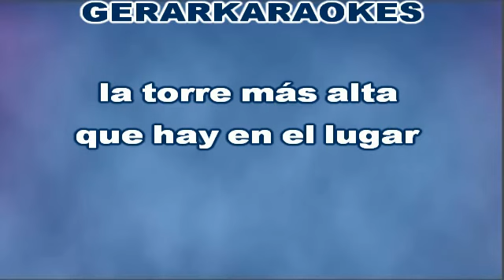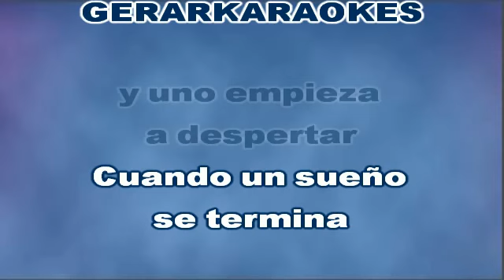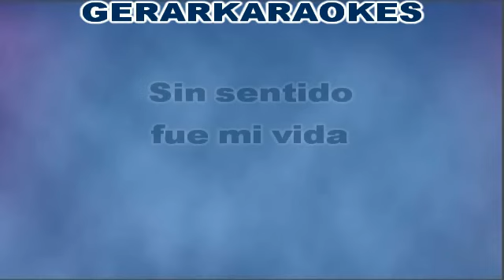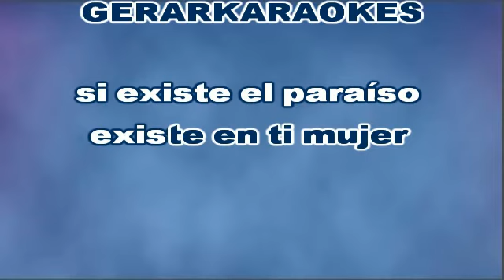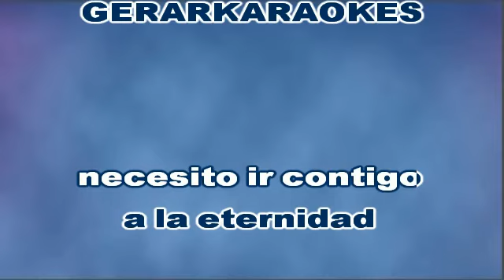Mujer (Coro) - Los Rancheros - Karaoke